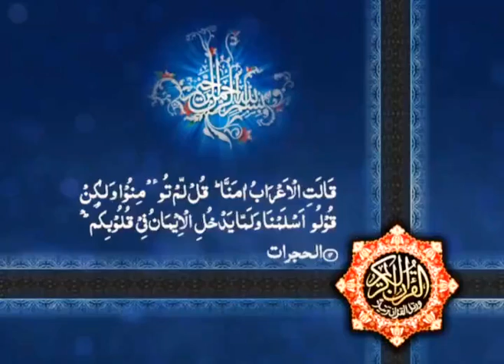Sahibzada Sultan Ahmad Ali explaining about the importance of belief by heart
In annual Melad e Mustafa SAWW & Haq Bahoo Conference, organized by Islahee Jamaat & Aalmi Tanzeem ul Arifeen, in Jhang on 16th January 2014.